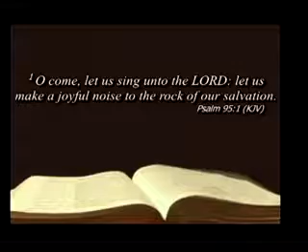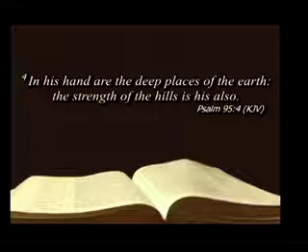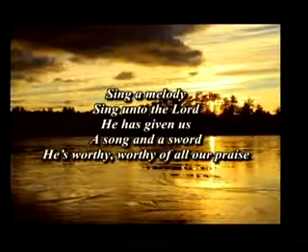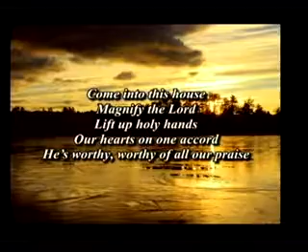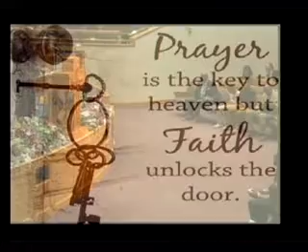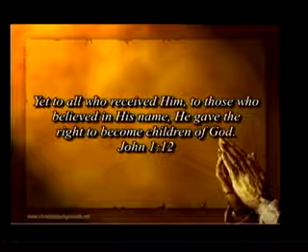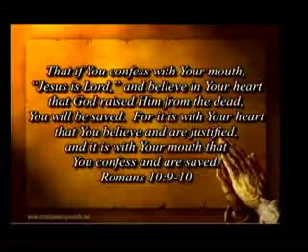July 30, 2017 08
THIS VIDEO IS COPYRIGHTED BY CATHEDRAL OF FAITH BAPTIST CHURCH.